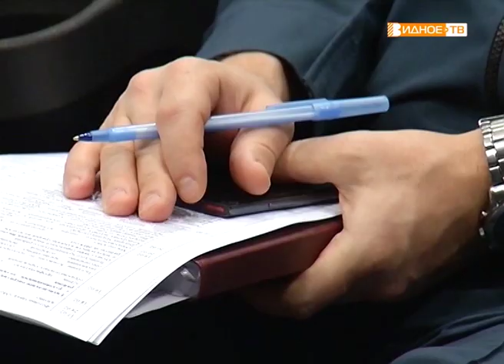"Оперативное совещание" - итоги работы за январь